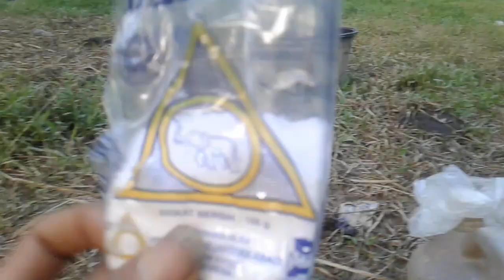Sapi Bali Lahap Makan Rumput Dan Minum Air Garam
Halo Gaes mas bro di vidio kali ini aktifitas saya memberi makan dan memberi minum sapi" saya di sore hari.  Salam sukses untuk kita semua.